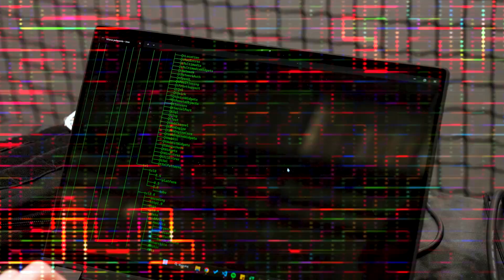The A2RL x DCL Drone Finals are landing in Abu Dhabi on April 11-12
4 teams. 2 days. $1M on the line. 🚀 The A2RL x DCL Drone Finals are landing in Abu Dhabi on April 11-12, where elite teams will put their autonomous drones to the test in a battle of speed, precision, and AI-driven innovation. After months of qualification, it all comes down to this. Who will rise to the challenge and claim the grand prize?